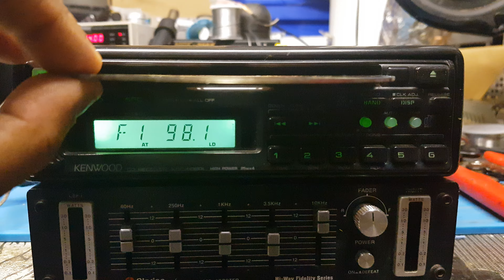Clarion 300 old school EQ